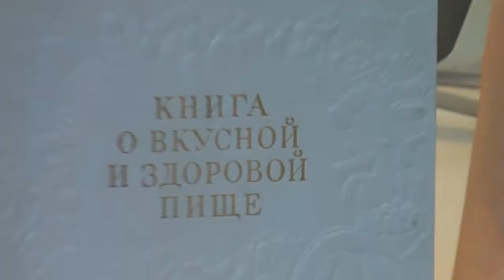Šokolādes mērce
Šokolādes mērce video recepte.

Katliņā liek olas dzeltenumu, cukuru vai pūdercukuru, kakao pulveri, miltus ,  samaisa, atšķaida ar siltu pienu un vāra . Katlu liek uz neliela uguns visu laiku Intensīvi maisa, līdz sabiezē (ja mērcē izveidojas kunkuļi izkāš caur smalku sietiņu ).  Kakao mērci atdzesē. Veiksmi gatavošanā! Lai jums labi garšo! Uz tikšanos.

Sastāvdaļas;

Olas dzeltenums 1

Piens 150 ml

Cukurs 60 g

Vaniļas cukurs 1/2 tējkarotes

Kakao pulveris 1 tējkarote